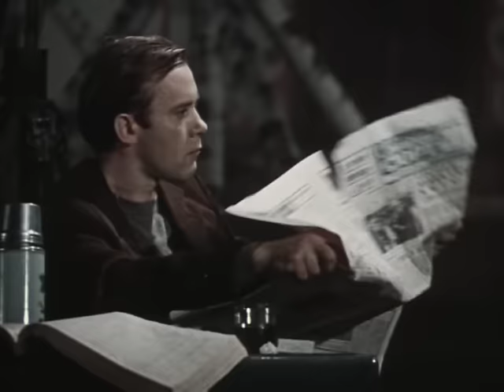Умные вещи (1 серия) (1973 год) семейное фэнтези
Есть на шумном базаре неприметная лавка с вывеской «Умные вещи». И товар в ней сплошь чудесный: и дудка-самогудка, и скатерть-самобранка, и сапоги-скороходы - ни одной обыденной вещи не сыщешь. Каждый, кто в лавку зайдет, может те умные вещи приобрести, и платы высокой продавец не потребует. Вот только не каждый сумеет такими диковинками с толком воспользоваться.